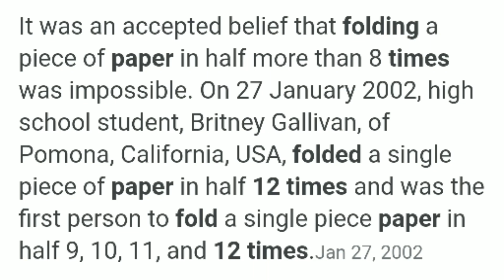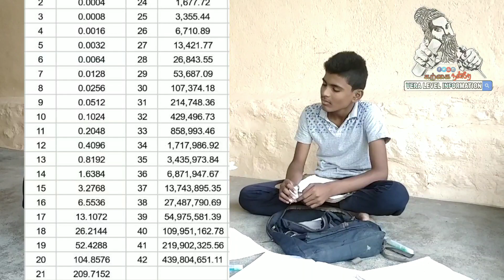Secrets of paper | Tamil | Tamil Fun Facts | vera level information | Umesh m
When white glue is inside a bottle, there's not enough air inside the bottle to cause the water to evaporate to make the glue sticky. Basically, the bottle protects the glue from the air and keeps the glue runny. ... This chemical bonds things together when it reacts with water vapor in the air.

It was an accepted belief that folding a piece of paper in half more than 8 times was impossible. On 27 January 2002, high school student, Britney Gallivan, of Pomona, California, USA, folded a single piece of paper in half 12 times and was the first person to fold a single piece paper in half 9, 10, 11, and 12 times.Jan 27, 2002

keep supporting